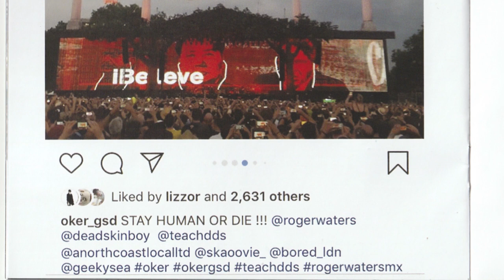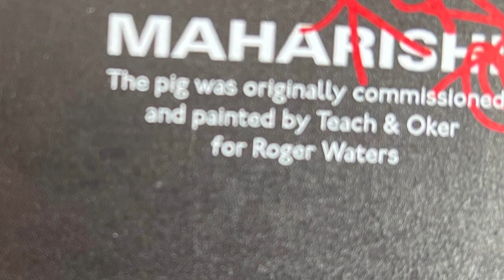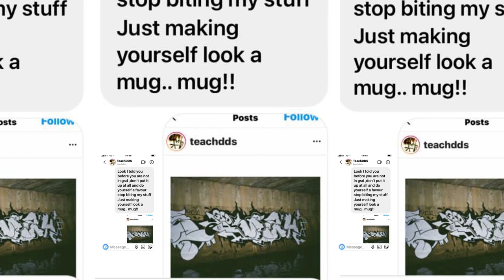THE WAR ROOM REPORT - PART 2 - LESSON LEARNT - FULL HD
Back with Part 2, a lesson in keeping the circle tight. In this weeks instalment of The War Room Report graffiti icon Oker GSD breaks down how it’s a case of one thing after the other that can lead to a crew beef. Listen up and stay frosty ❄️